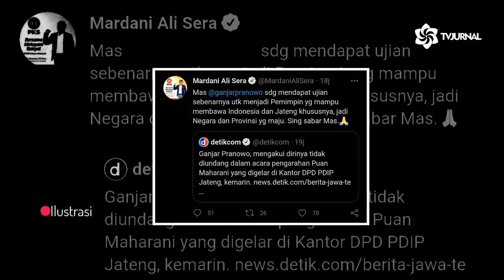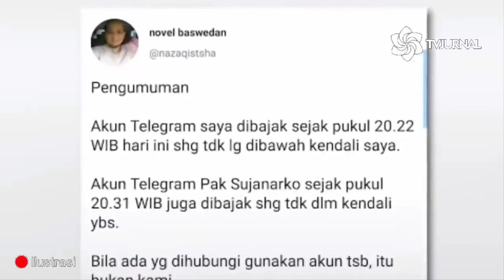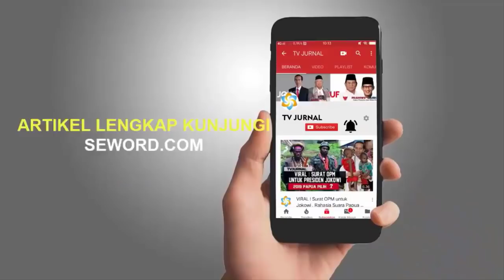DI LUAR DUGAAN❗CATUR PKS MEMANFAATKAN NARASI Z1-0N1S DAN GANJAR-PUAN🔥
- PKS Bangun Panggung Politik Dari Narasi Z1-0nis Nusantara dan Polemik Ganjar-Puan?

Xhardy
Seword.com